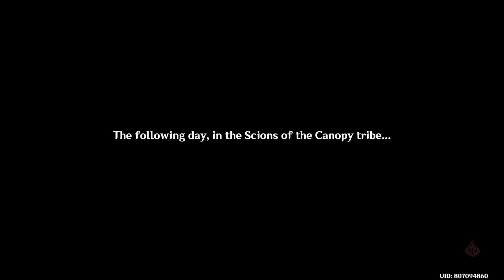To Natlan Part 10